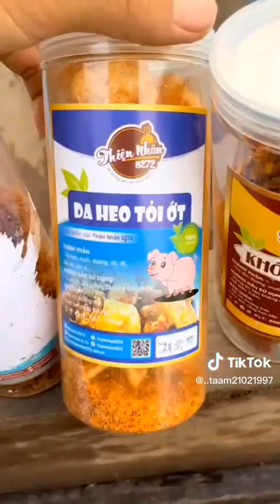25 tháng 4, 2023